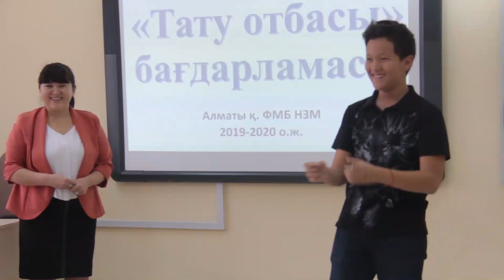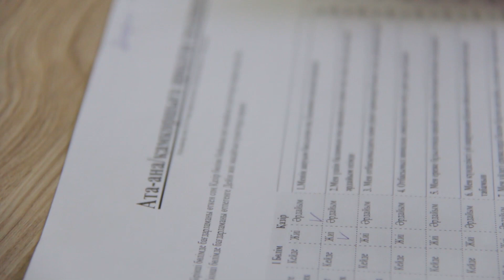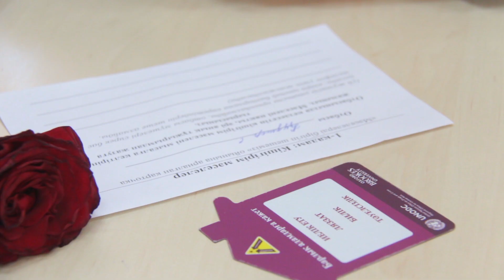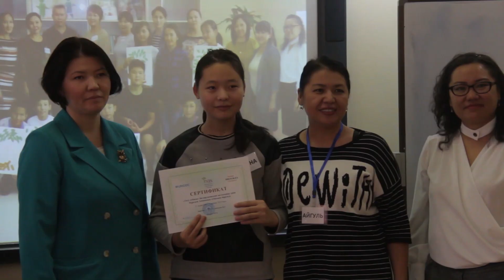Тату отбасы - 2019